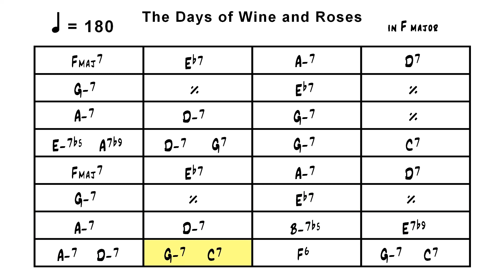The days of wine and roses en fa majeur - Playback - 180 bpm - x8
The days of wine and roses en fa majeur - Playback - 180 bpm
8 chorus